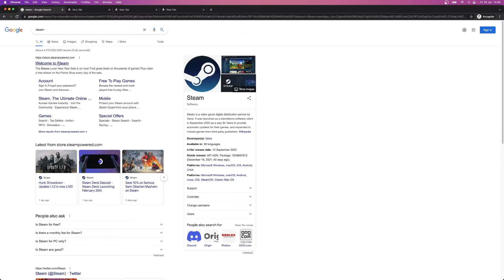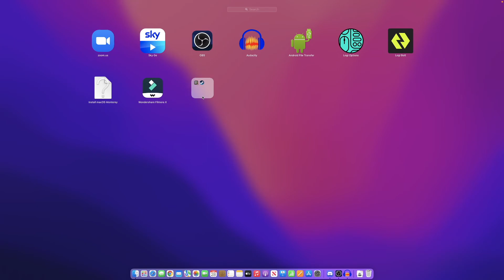How to Install Steam on M1 Mac! (2022)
How to Download Steam on M1 Mac! (2022)